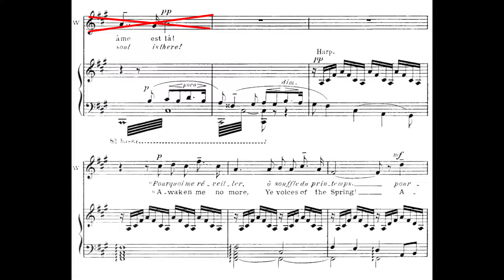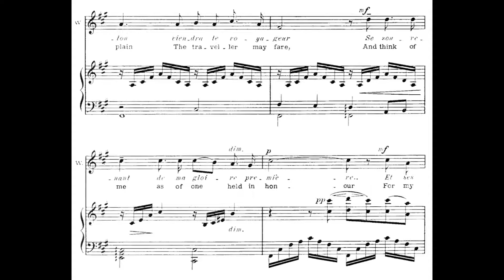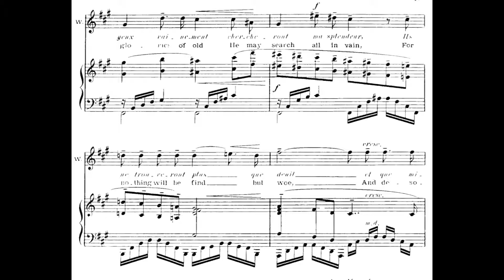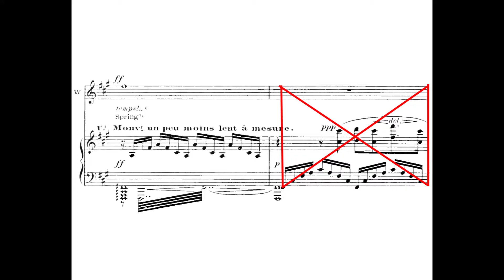Pourquoi me réveiller; Werther; Giuseppe di Stefano (with score)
Excerpt from a 1958 recital album with Giuseppe di Stefano.

Werther: Giuseppe di Stefano

Conductor: Franco Patané
Tonhalle-Orchester Zurich